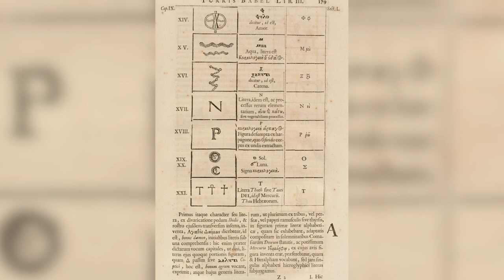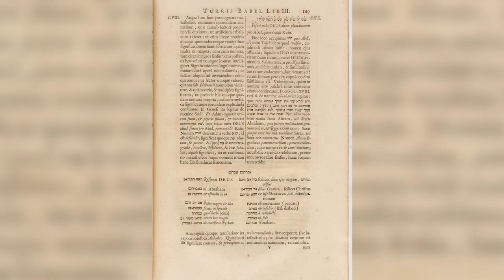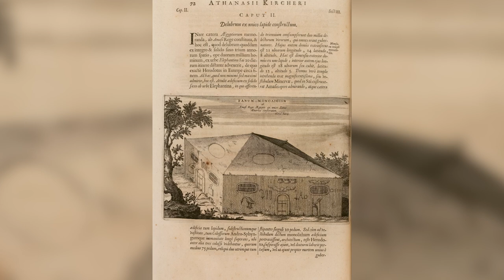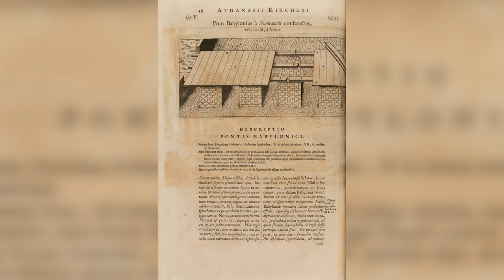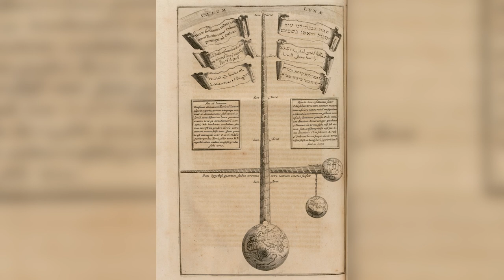The Tower of Babel - Year 1679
Turris Babel, sive Archontologia - One of the many tomes illustrating the ancient Tower of Babel.

Created / Published
Amstelodami - 1679

Simply documenting a fascination with antiquated books, texts, photographs, maps and illustrations.
Showcasing a world that appears to be more mysterious and magical than I had ever imagined.

I will do my best to arrange them accordingly.
Should future videos require the chronology.